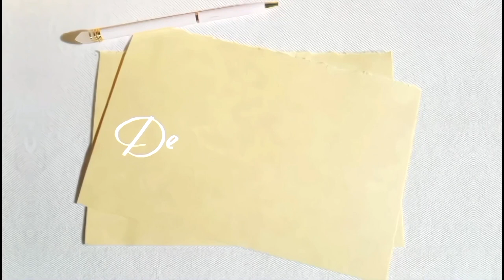What You Don't Heal Will Haunt You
Hi friends! Welcome to Dear Little Vi, a series where I share letters I’ve written to my younger self. There are so many lessons I wish I’d known growing up—about self-growth, confidence, mental health, failure, love, friendship, and all the messy, beautiful parts of life. Through these letters, I hope to offer you some of the insights I’ve learned along the way, and maybe even drop a few gems you can take with you ♥